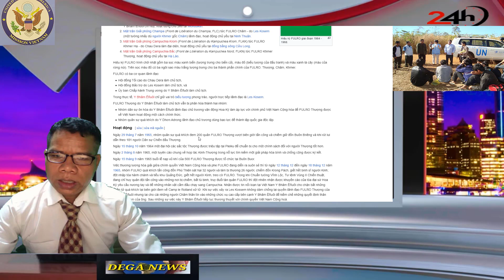🔴RĂ PƠ HING BRAO MNUIH BUÔN SANG DEGA DO CANG RMANG HANG TLOI RNGAI KO PLOI PLA